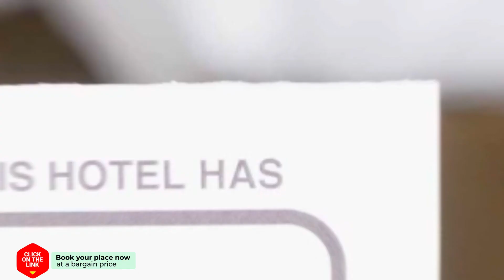Square Sight hotel review | Hotels in Amsterdam | Netherlands Hotels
Square Sight hotel video review. Hotels in Amsterdam, european 3 stars hotels.